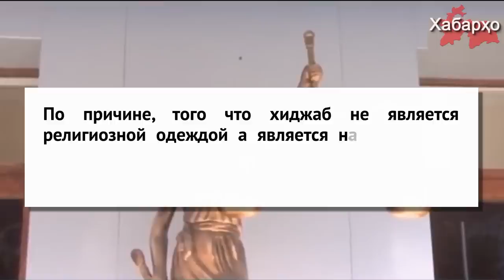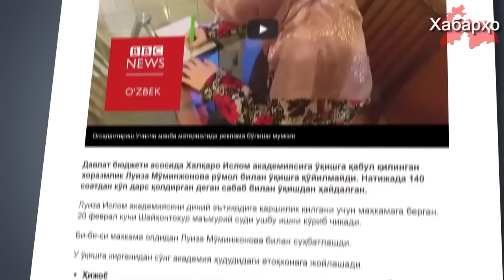Суд в Узбекистане: хиджаб не является религиозным одеянием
Ташкентский суд признал законным исключения студентки Луизы Муминджановой из Международной исламской академии за посещение академии в хиджабе.